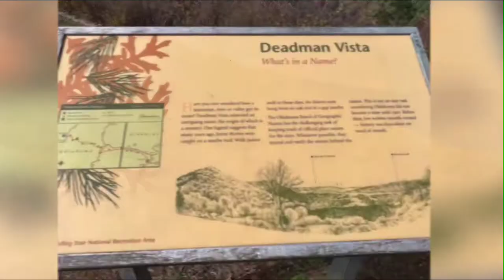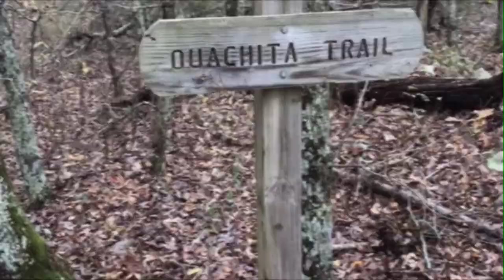Talimena Scenic Byway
We spent a few days in southeastern Oklahoma, driving the Talimena Scenic Byway, and hiking the Ouchita Trail.  The colors and weather were glorious.  We camped  just north of Broken Bow  at “The Narrows”  alongside the upper Mountain Fork river.   It is only about 3 hrs. from our home so will definitely return to kayak the river when the weather is warmer .